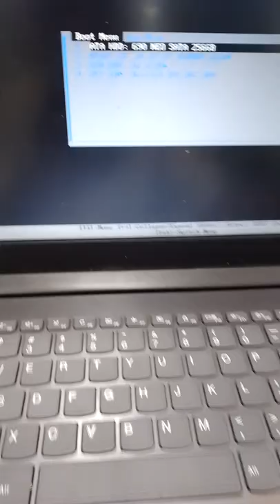lenovo window 10 boot menu